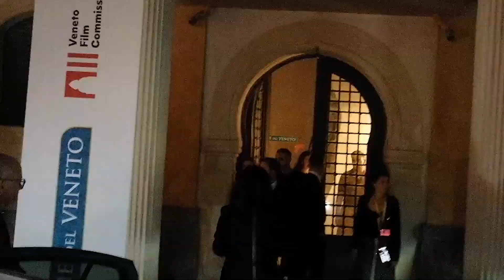Ultima parte del mio giro alla Mostra Cinema di VENEZIA - RedCarpet Jessica Chastain Peter Sarsgaard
Ultima parte del mio giro alla Mostra del cinema di venezia80 venezia redcarpet - Jessica Chastain e Peter Sarsgaard, Maggie Gyllenhaal, Raf, Cucinotta, Levante, Lino Banfi, Oriana e Daniele, e le tante Miss

Benvenuti nel canale SportSimulator..
Canale di intrattenimento e Condividiamo lo sport la Serie A e le competizioni calcistiche, il cinema, modellismo ferroviario, Videogames sportivi e altri giochi per PS4 e PC, dalle serie Fifa e Pes, Warzone, Fortnite e altre...
Rispettate sempre chi gioca e tutti i video giocatori, tutti. Il gioco è passione e va rispettato.

Negozio, Shop, Merchandising.